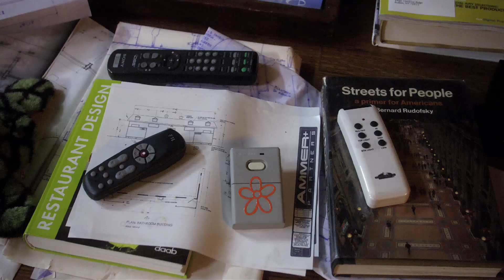Click - Official® Trailer [HD]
In Columbia Pictures/Revolution Studios' comedy "Click," Adam Sandler portrays Michael Newman, a family man whose busy career as an architect doesn't leave much time for his wife, Donna (Kate Beckinsale), and two kids. Unable to figure out which of his many remotes turns on the television, he goes shopping for a universal remote and finds the perfect device through Morty (Christopher Walken), who gives him a one-of-a-kind remote with magical powers. With each click, Michael is able to control his career and personal life. But complications arise when the remote starts to overrule his choices.

"Click" also stars David Hasselhoff as Michael's boss, Henry Winkler and Julie Kavner as his parents and Sean Astin.

Cast: Adam Sandler, Kate Beckinsale, Christopher Walken, Henry Winkler, David Hasselhoff, Julie Kavner, Sean Astin

Studio: Columbia Pictures
Director: Frank Coraci
Screenwriter: Steve Koren, Mark O'Keefe
Genre: Comedy